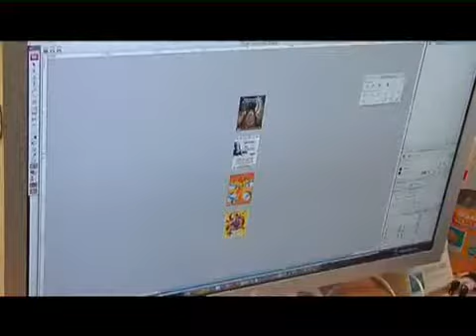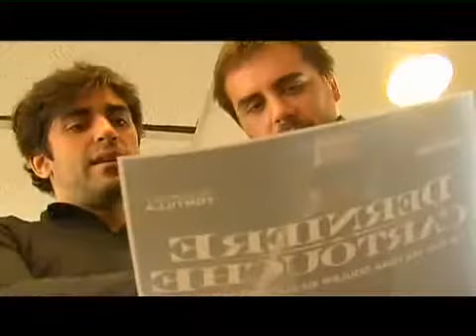Concepteur rédacteur publicitaire